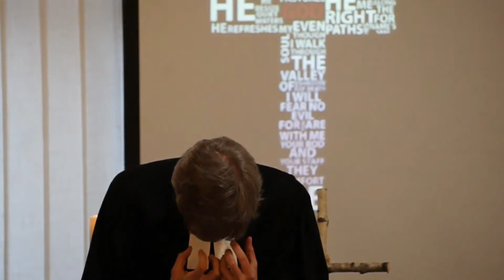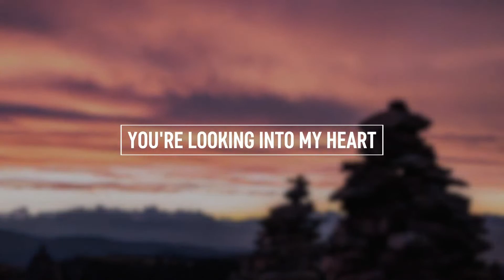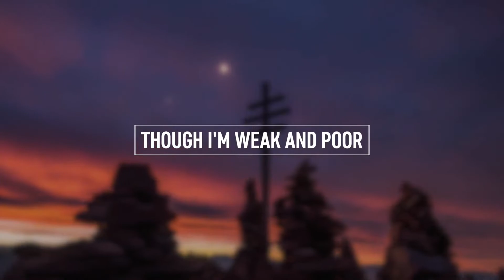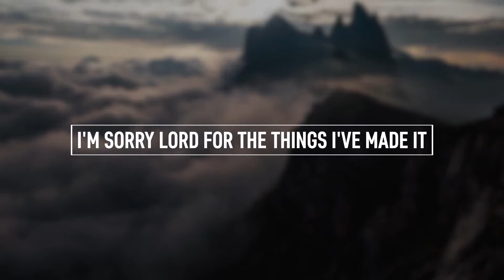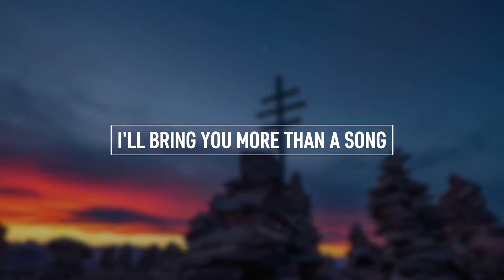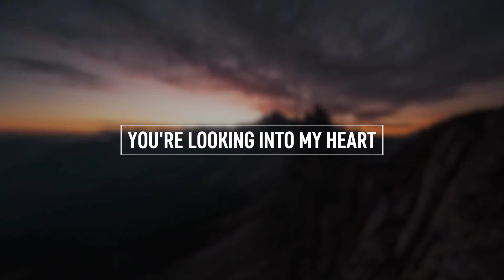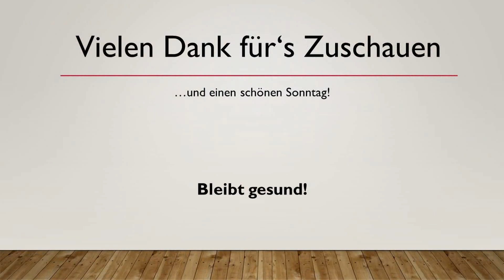Gottesdienst Dillbrecht - 02.05.2021- Sing's laut!